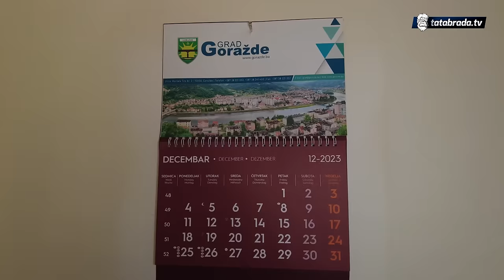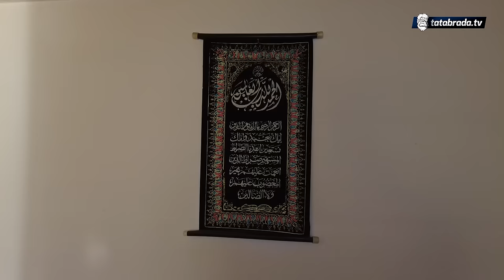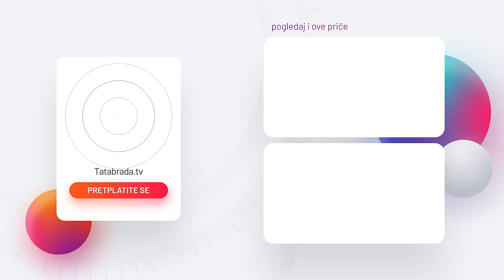U 81. pamti tablicu množenja: "Znam sve prijašnje, sad zaboravim začas!"